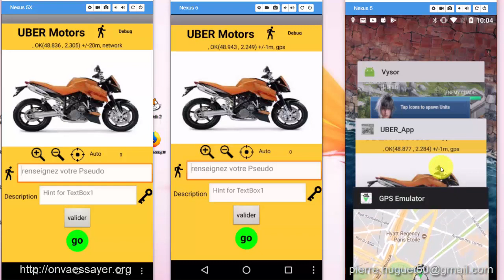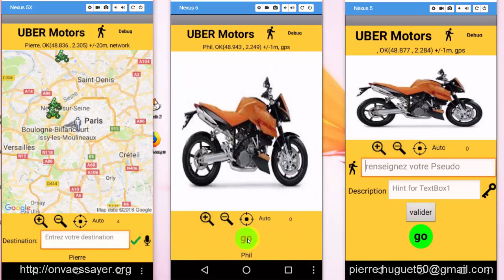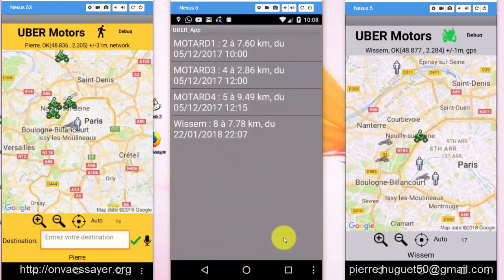GPS, firebase, Uber, map servers